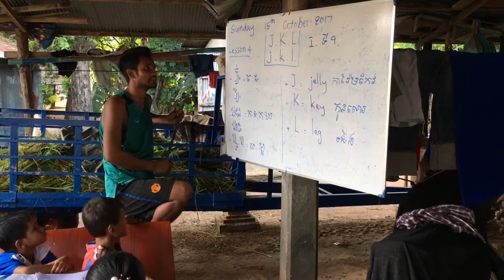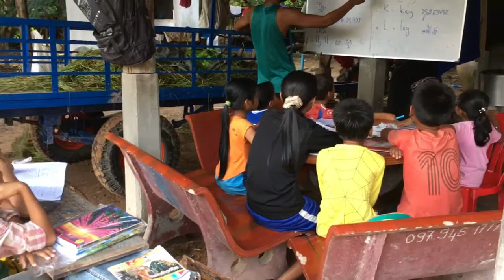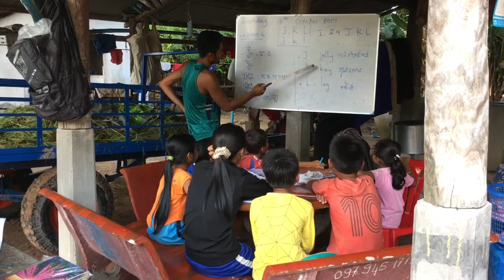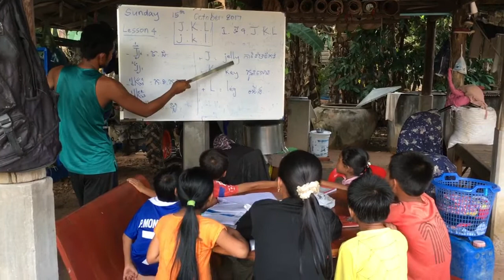Rural English Teaching, non profit for rural kids by Cambodia Teacher.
Rural Teaching, non profit for rural kids. Non profit for Development English for Rural kids in Seim Reap Province, Cambodia.